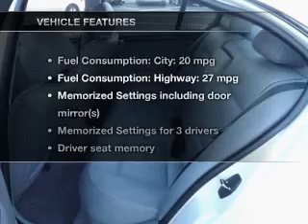2002 BMW 3 Series - Lodi NJ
Year: 2002
Make: BMW
Model: 3 Series
Trim: 330xi
Engine: 3.0 liter inline 6 cylinder 24 valve
Transmission: Automatic
Color: White
Mileage: 118263
Address: